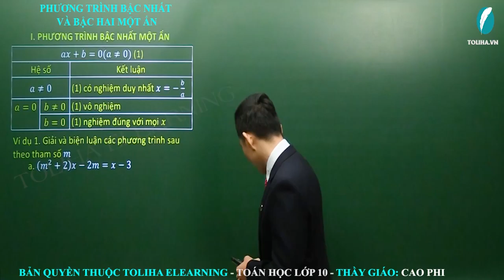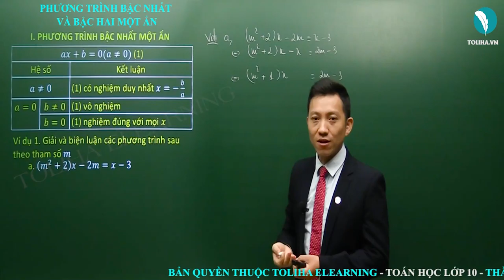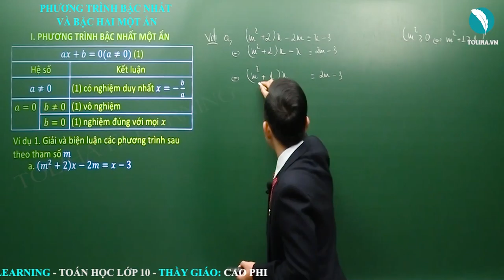Phương trình bậc nhất và bậc hai một ẩn - Phương trình và hệ phương trình - Đại số 10 VD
Phương trình bậc nhất và bậc hai một ẩn

- Câu châm ngôn: trên bước đường thành công ko có dấu chân của kẻ lười biếng.
- Quan điểm: Dạy toán là dạy cách tư duy,phân tích
- Số khoá học trên trang: 03